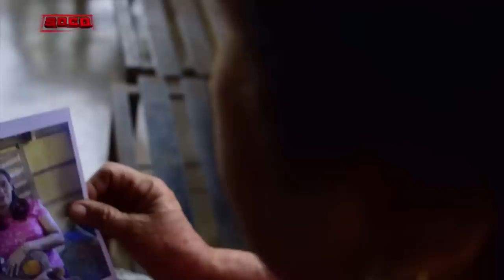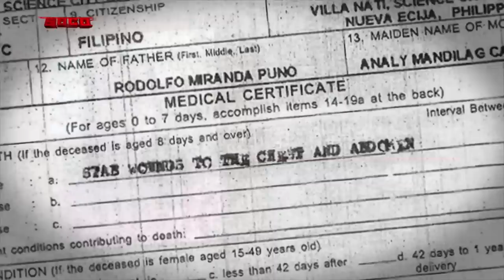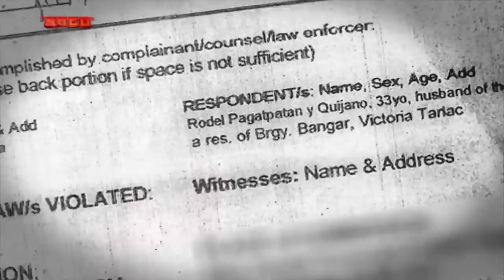Matalim na Selos | SOCO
"SOCO" continues its month-long "Crimes of Passion" special as it takes a look at how jealousy led a couple's relationship to a grim end. Rochelle and Rodel Pagatpatan's daughter "Jocel," and Rochelle's mother Analyn Puno talk about the marriage of the couple, and how it all went downhill due to Rodel’s unhealthy jealous and abusive behavior. Puno then recounts the last night that she saw her daughter alive. The program later reveals that Rochelle was found dead near her old house in Brgy. Bantog, Muñoz City, Nueva Ecija on December 25, 2017. Years later, the loved ones left by Rochelle continue to cry for justice over her death.